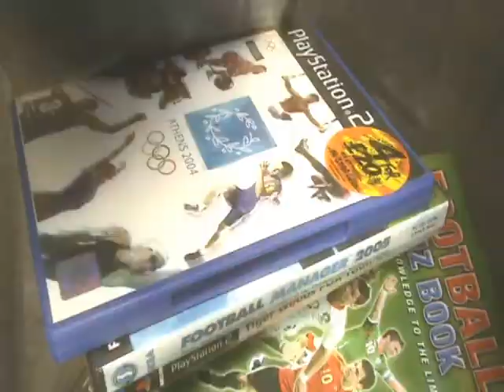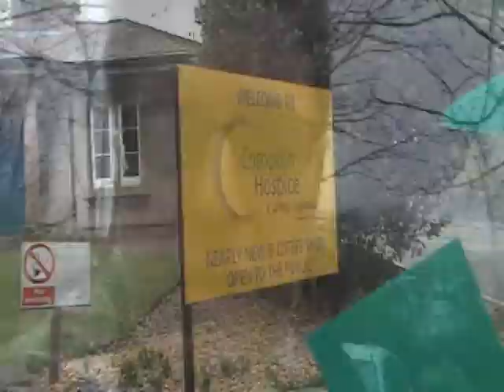Beacon: Charity Bag Drop Off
James Carpenter was talking about de-cluttering his flat for 2011 and challenged Statto Steve & Travel Tom to take their unwanted items to a charity shop!

Hear your Big Drive Home with James Carpenter every weekday afternoon from 4pm-7pm on Beacon.